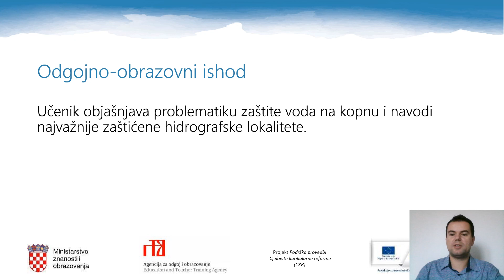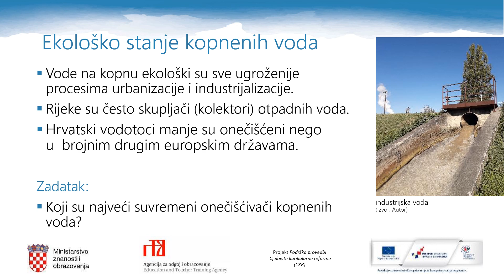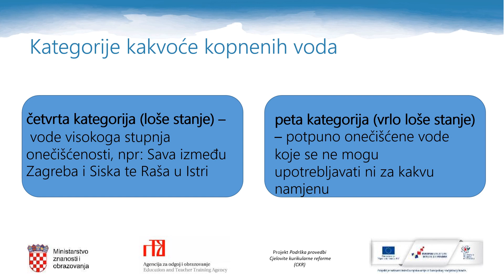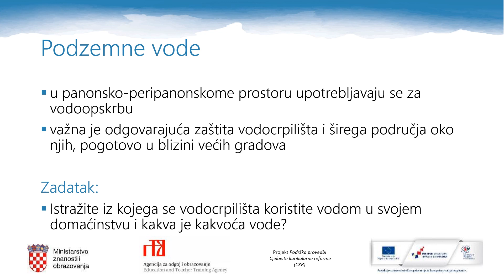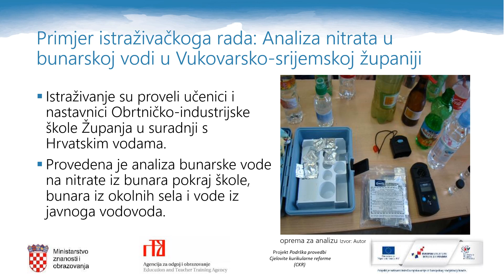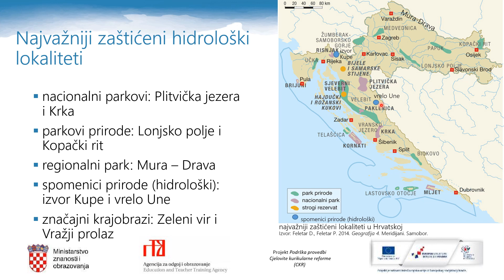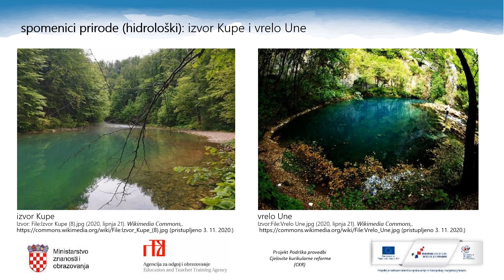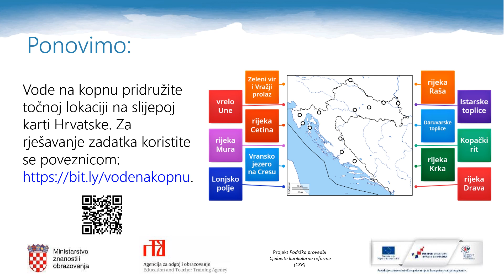Geografija, 4. r. SŠ - Zaštita kopnenih voda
Autor: Davor Relja
Poveznice na dodatne sadržaje: